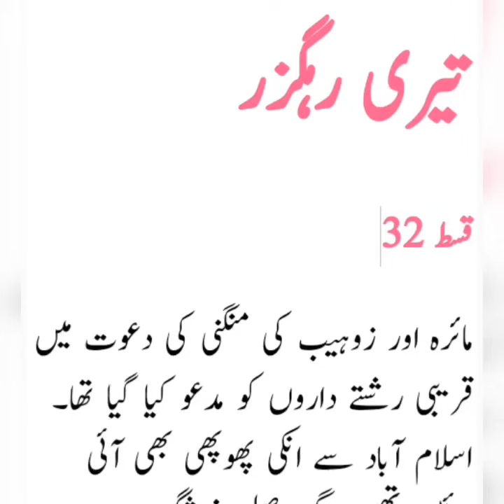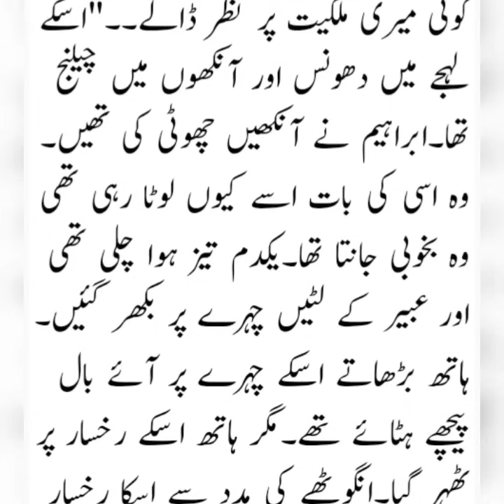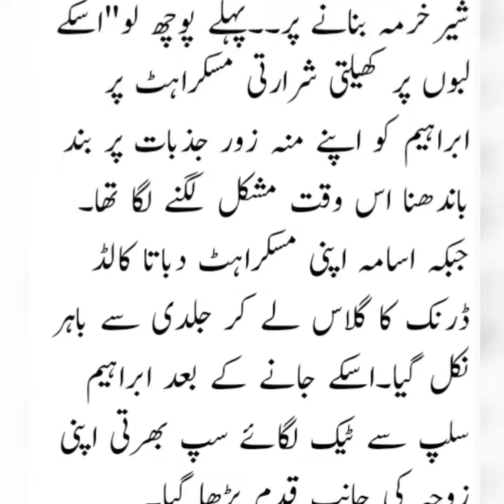Teri Rahguzar by Kitab Chehra|Episode 32